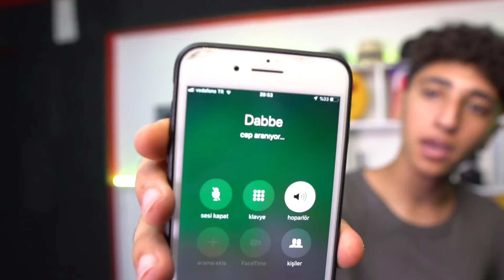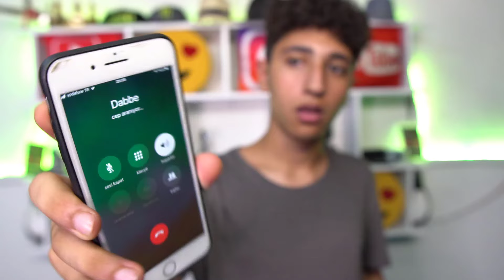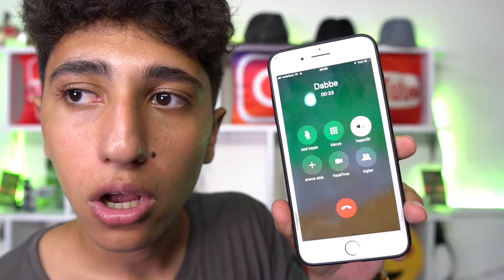DABBE 'Yİ ÇAĞIRDIK GELDİ! (ŞOK OLUCAKSINIZ)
Ben Onur Umur bu videoda DABBE 'Yİ ÇAĞIRDIK GELDİ! (ŞOK OLUCAKSINIZ) adlı video ile karşınıdayım Güzel , eğlenceli , trend ve komik bir video oldu iyi seyirler.

                                           Diğer Videolarım